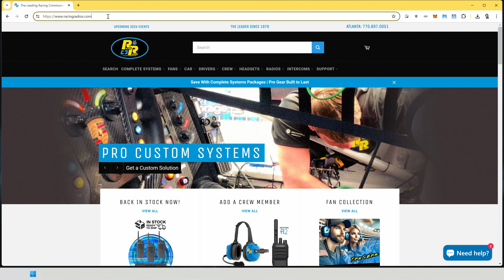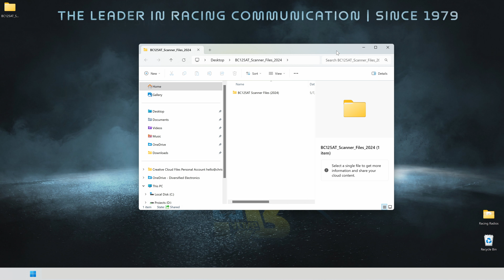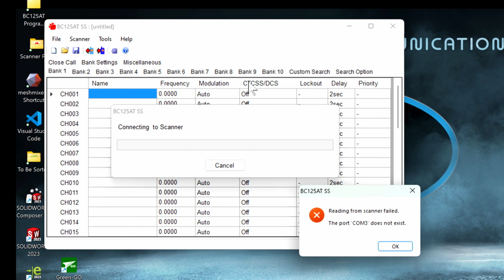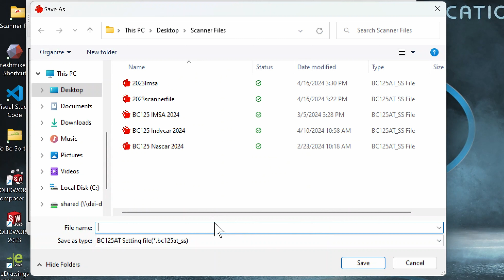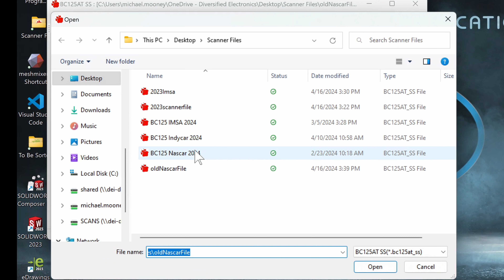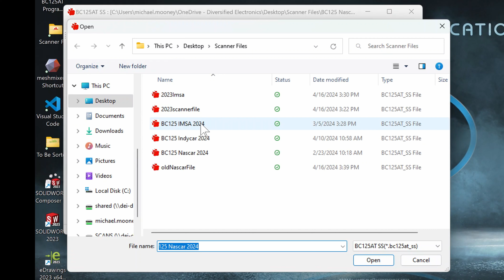Quick Start Guide: Programming Your Uniden BC125AT Race Scanner for Your Race Series!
Get ready to enhance your race day experience with our easy-to-follow guide on the Uniden BC125AT Fan Scanner! This video will walk you through every step of downloading and installing the BC125AT programming software on your Windows system. Not only will you learn how to update to the latest race series frequency files, but you'll also discover how to switch between different race series effortlessly. 🏁

🔹 What You'll Learn:

+ How to download the BC125AT programming software on a Windows PC.
+ Step-by-step  installation instructions.
+ How to backup, update, and manage Uniden Bearcat race series frequency files.

🔹 Why Watch?

Ensure you're always tuned in to the latest frequencies.
Maximize your scanner's capabilities with expert tips.

Enhance your race-watching experience like never before!
Drop your questions or feedback in the comments below, and let us know what other tutorials you’d like to see on our channel.